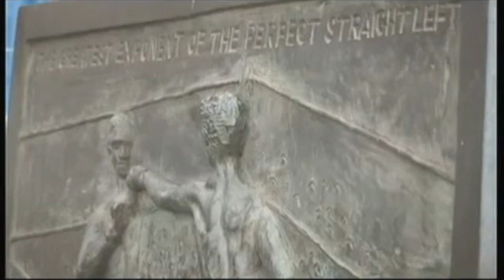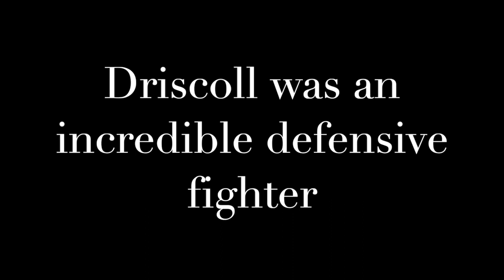'Peerless' Jim Driscoll Tribute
Highlights of the great and very underrated Jim Driscoll.